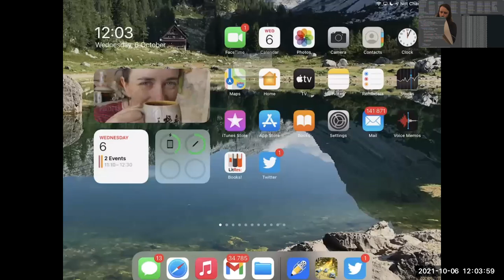11. Предел по Гейне. (Математический анализ 1, ВШЭ-РЭШ, 2021-10-06)